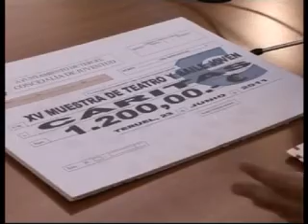Desfile de Cáritas y entrega de un cheque para Lorca